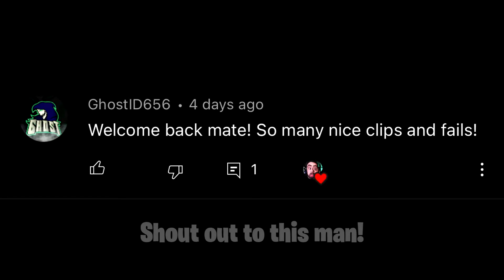I live rent free in the enemy teams head (EMOTIONAL) Call of Duty Vanguard Highlights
Yerrrrrrrrr. I'm back in here with another Call of Duty Vanguard upload!
Gonna do what I can to keep them coming, I've been playing this game a fair amount and enjoying it for the most part, so while it's still not stale I'm churning out some content. Hope you guys enjoy, make sure to interact with me if you do!